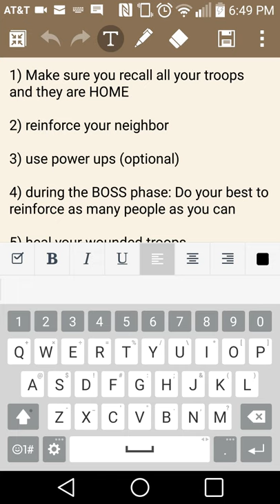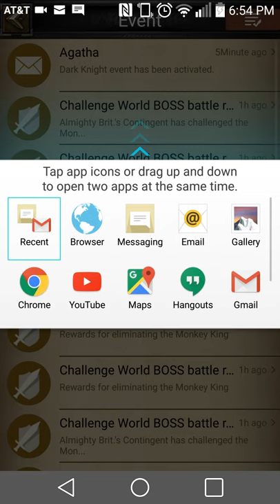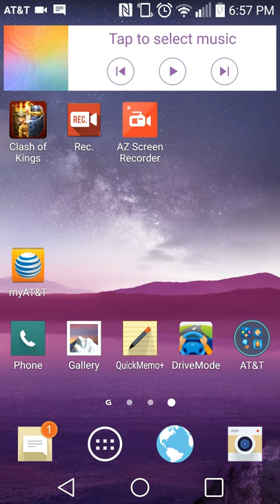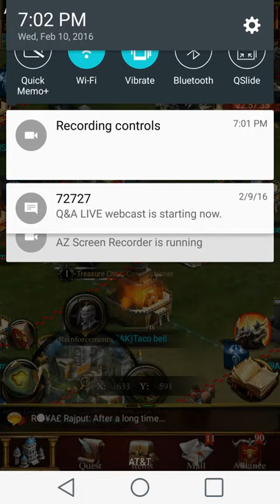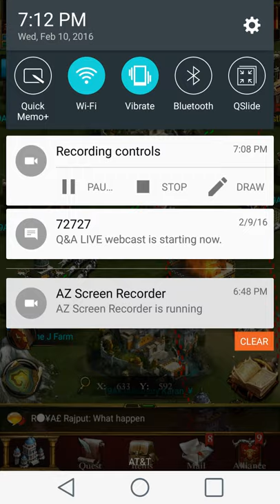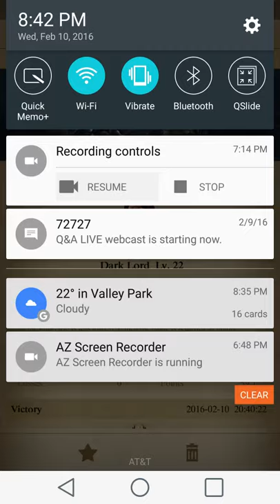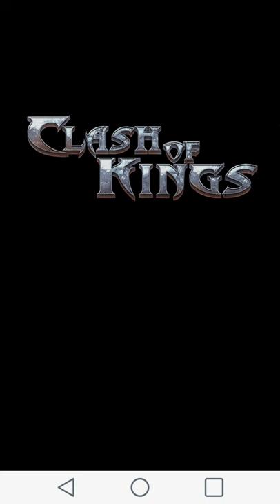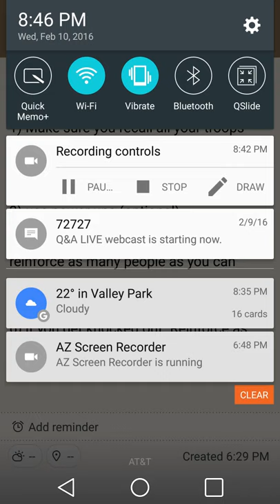How to Score MILLIONS of Points during the Dark Knight Event... Clash of kings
Hey folks,

I wanted to shoot a video for you guys on how to score millions of points during the dark knight event in clash of kings.

The process I share with you in the video is the EXACT same thing I do to score millions of points during the dark knight event every time.

(This will work for you)

Other than that, I'll see you on the beaches of the world.